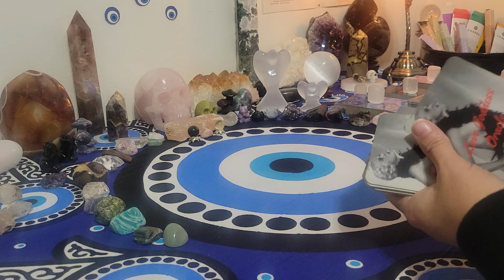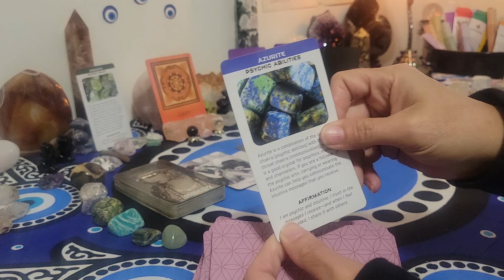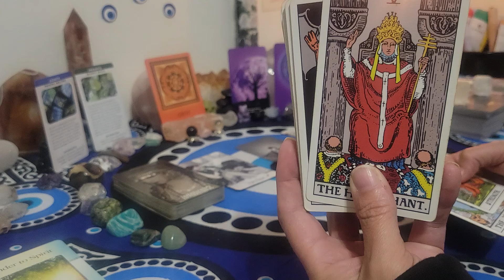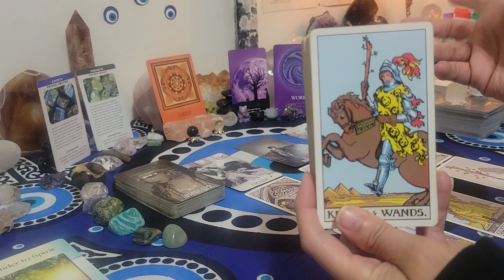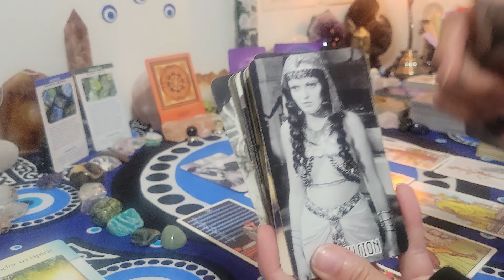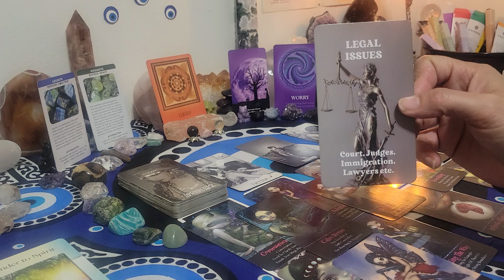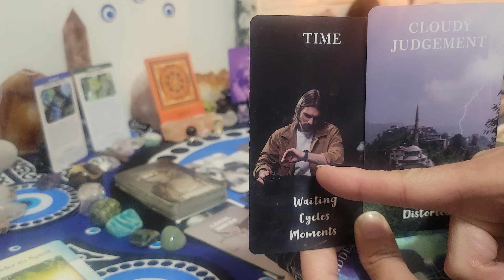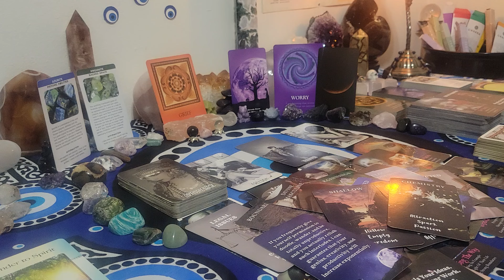Cancer ♋️ This person is on over drive worrying about all these beautiful things headed for you